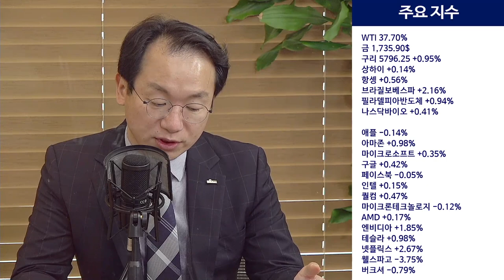연준만 바라보는 주식시장.. 그렇다면 연준의 생각은?